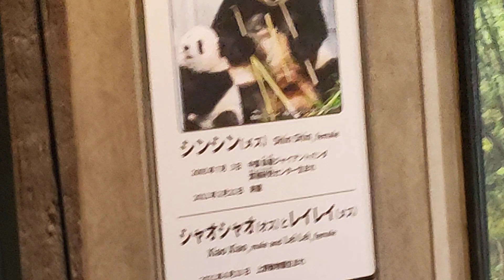りんぐの今日のシンシン🐼と爆睡😴シャオレイ【2022.12.02】